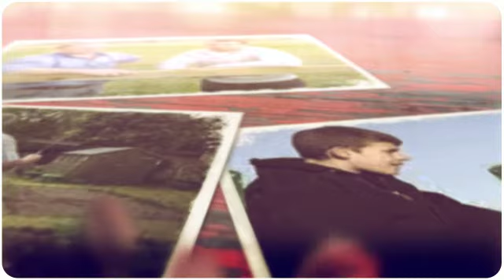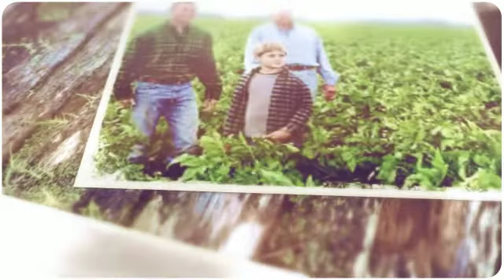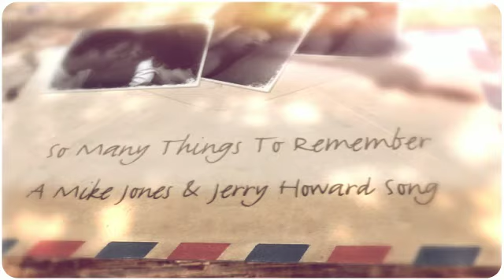So Many Things To Remember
A Mike Jones & Jerry Howard Song